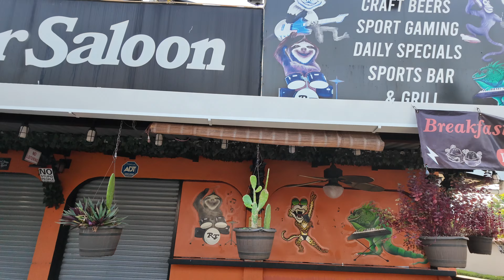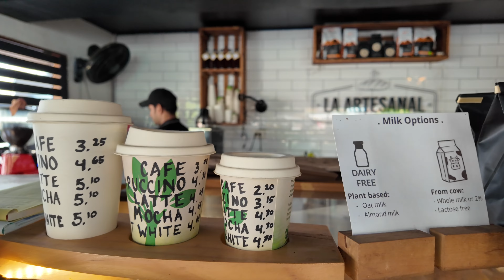Jaco Sunday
Walk through Jaco Sunday for breakfast and coffee. Trying out SODA food a traditional mom and pop restaurant for authentic Costa Rican food.